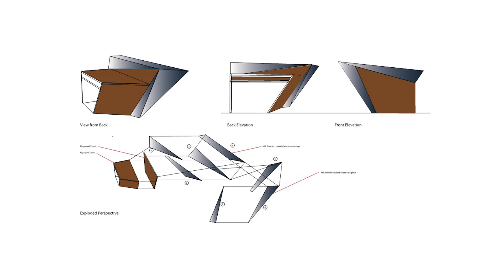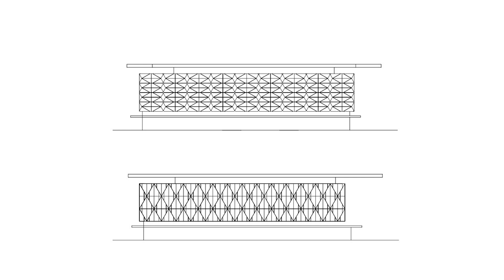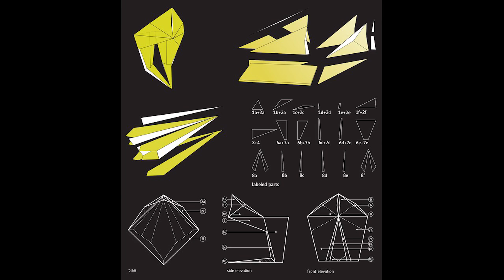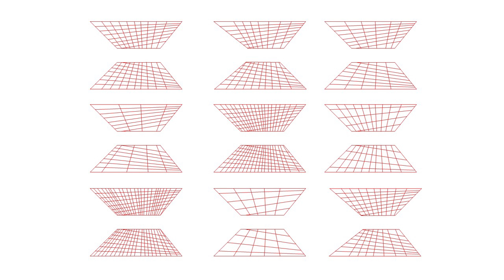Design that Combines Technology and Hand-crafts | Deepti Zachariah | TEDxChennai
Architect and Designer Deepti Zachariah works on commissions and exploratory design projects that are not limited by medium be it architecture, graphics, product or text. Her studio uses computational design technologies to re-imagine dying handcrafts in the Indian building industry. In this talk, Deepti discusses various ways in which computation technology can meet beautiful hand-crafts and produce powerful designs.

Deepti has worked in the Pritzker award-winning studio of the late Zaha Hadid in London for four years after her Masters in Architecture from DIA, Dessau, Germany. Her undergraduate degree in Architecture is from NIT, Trichy.
Since 2010, Deepti runs Revolution by Design, a speculative architecture and design studio. Revolution by Design works on commissions and exploratory design projects that are not limited by medium be it architecture, graphics, product or text. The studio’s uses computational design technologies to re-imagine dying handcrafts in the Indian building industry. Deepti formulated and teaches courses on Form Finding and Design in IIT, Madras. She conducts workshops and talks in leading design institutions including Srishti School of Art, Design and Technology. She has published work in national and international publications.